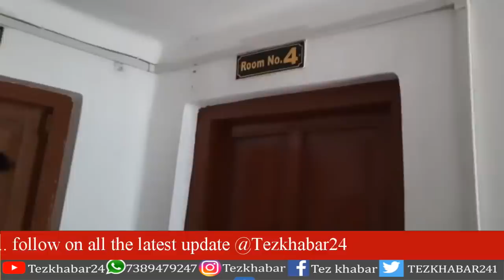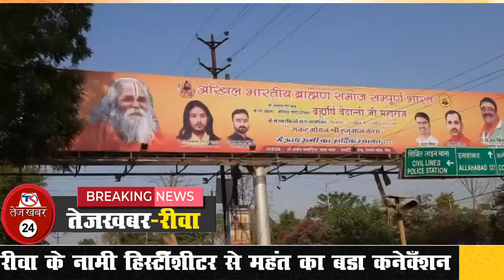महंत की रासलीला : राज निवास में शराब पार्टी फिर नाबालिग से दुष्कर्म, सुनिए महंत के आरोपों की कहानी